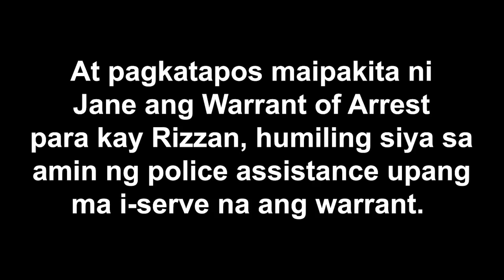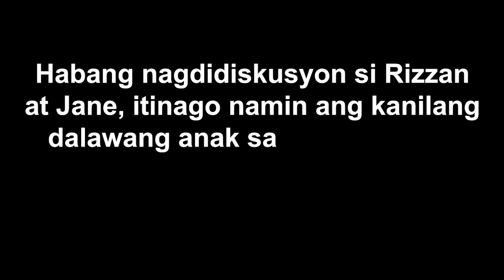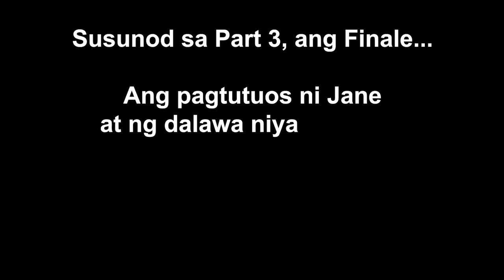PART 2 | SUPER BABAERONG MISTER, SINAMPOLAN NI MISIS!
Nagpupuyos sa galit si Jane del Kalinga sa kanyang asawa na si Rizzan John Kalinga dahil sa pambabae at pananakit nito sa kanya.

Abot langit ang kanyang ngitngit habang kausap ang mister. Sinisingil niya ito sa kanyang pagpapabaya noong siya ay buntis hanggang siya ay manganak, habang nangbabae umano ang kanyang mister. Sa katunayan, nakausap pa niya sa telepono ang isa sa mga ito at nagdala din siya ng mga litrato ng mister kasama ang iba’t ibang mga babae.

Walang nagawa ang pagpapaliwanag ng mister sapagkat desedido si Jane na siya ay sampahan ng kaso at ipakulong ang kanyang mister.